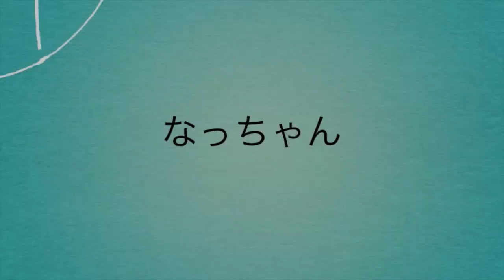【面白いインコ動画】オカメインコのなっちゃんモフモフ癒され動画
前回のハルちゃんの癒され動画に続き、今回はオカメインコなっちゃんの癒され動画です💕母ちゃんはハルちゃんに占領されているのでなっちゃんはいつも父ちゃんに愛情を求めてきます✨なっちゃんを癒してあげている側が癒されております💖